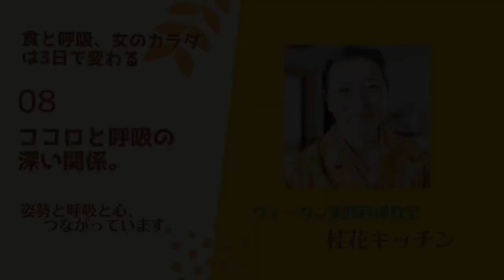08ココロと呼吸の深い関係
心と呼吸って、深くつながっています。気持ちが落ち込んでいる時、深い呼吸をしてみてください😊
ヴィーガン薬膳料理教室 桂花キッチンの紹介